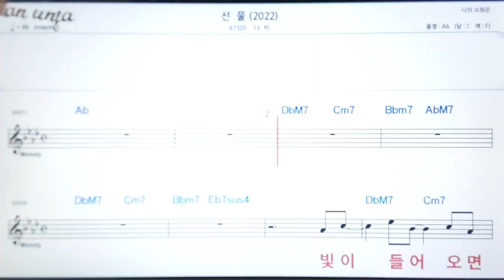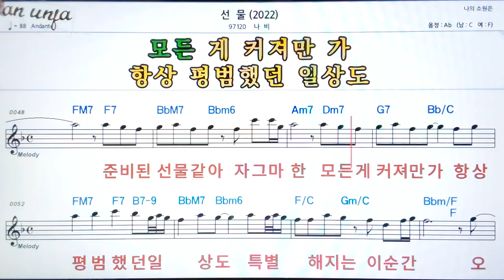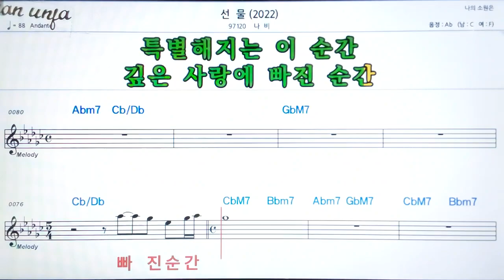선물/나비👍악보, 기타 코드,가사,Karaoke*가라오케 반주